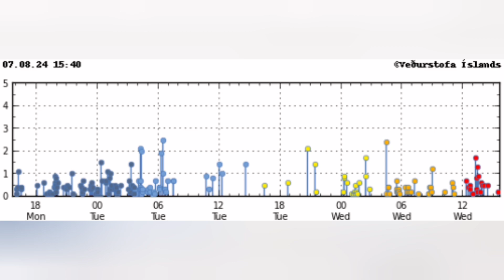Started: Dyke Earthquake Cluster, Eruption Any Moment, Iceland KayOne Volcano Eruption Update